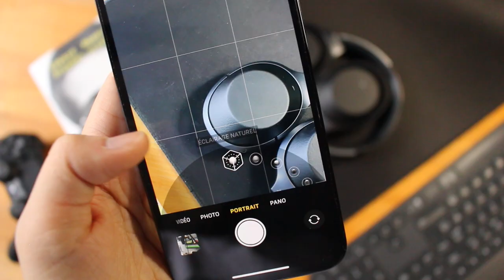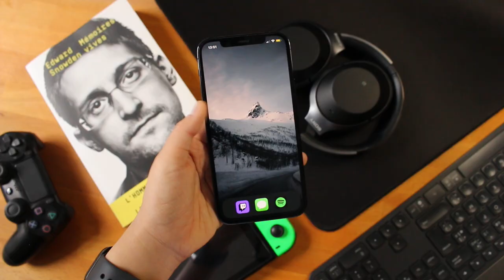iPhone 12 Pro : l'avenir des smartphones ?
iPhone si révolutionnaire ?

➤ Filmée avec un Canon 450D
➤ Qualité 720p ou 1080p
➤ Montée avec iMovie sous MacOS

00:00 : Mini Unboxing
00:20 : Pourquoi achète-on ?
1:20 : Caractéristiques techniques